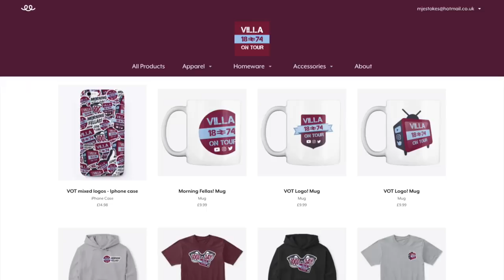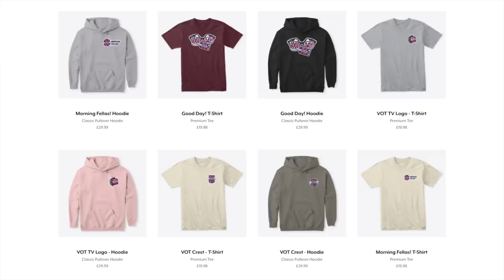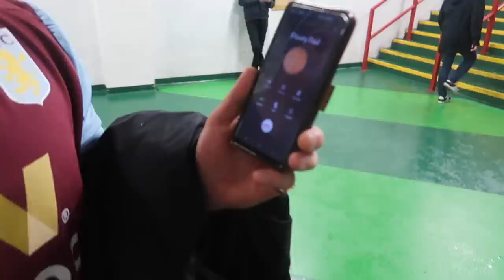*THE RETURN OF STEVE BRUCE!* ASTON VILLA 2-0 NEWCASTLE UNITED | 25/11/19 | *VLOG*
Routine win against a really poor Newcastle side...

UTV